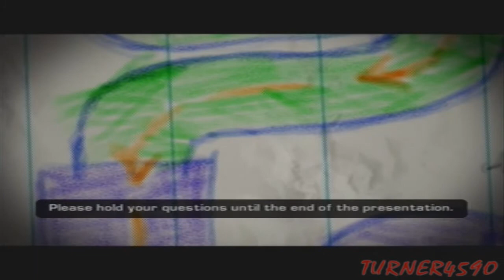Let's Play Ratchet & Clank 3 - Part 7 - Another Deathcourse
In this part we do more arena challenges! Nothing new to see here.

So...see any good movies lately?